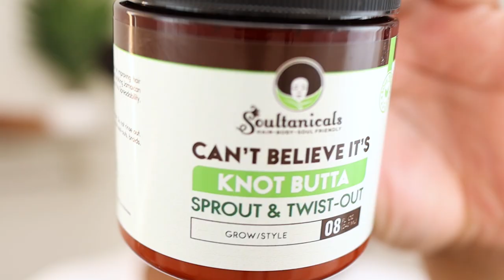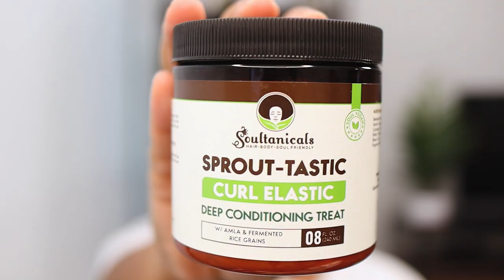I Finally Tried These *NEW* Natural Hair Products For Hair Growth & Moisture 💦 | Soultanicals Sprout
Soultanicals Sprout Collection Review & Demo // Full Wash Day Routine & Twist Out Demo on type 4 natural hair. These natural hair products are great for hair growth, length retention, elasticity, and moisture! Links included below! Watch until the end for my final thoughts and see which products are worth your coins!

SOULTANICALS PRODUCTS USED:
Sprout Butta Shampoo
Sprout-Tastic Curl Elastic

Note: Shout out to Soultanicals for being in Walmart! Most of the sprout collection is in stores with the leave in and twisting butter on their website. I love seeing black owned brands on the shelves, especially a black woman owned brand!

Felicia Detangling Brush
Deep conditioning cap
Hair Processing Caps
Butterfly Clips

Teami Blends - Use CPA20 to save 20%

AMAZON WASH DAY ESSENTIALS:
Deep conditioning cap
Hair Processing Caps
T-shirt towel/cape
Butterfly Clips
Vented Clips
Shower mirror
Felicia Detangling Brush
Tangle Teezer Brush

MY TECH:
My Camera
Main Lens
Vlogging Lens
Dummy Battery
RGB LED Video Lights
My Mic (USB/XLR)
Editing Software - Premier Pro
Thumbnail Editor - Canva.com + PowerPoint

Denise.Adore - Soultanicals, WHY Is My Scalp BURNING?! - TYPE 4 HAIR WASH DAY - WASH DAY 4A HAIR - NATURAL HAIR
Afro Khadisiac - A RANCID FAIL! l *NEW* Soultanicals Sprout Hair Milk & Twist Out Butta Demo on High Porosity Hair
Kem Kem's Curls - I Tried Soultanicals’ SPROUT Rice Tonic And Butta Shampoo🌱|| Wash Day with A BLACK OWNED Brand💚🖤